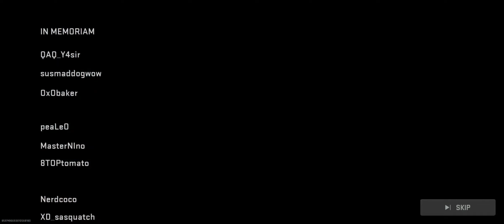Call of Duty: Warzone Mobile : Mobile Royale Gameplay ( No Commentary)